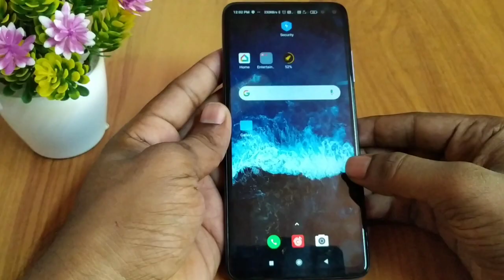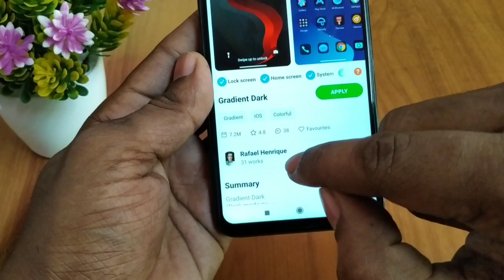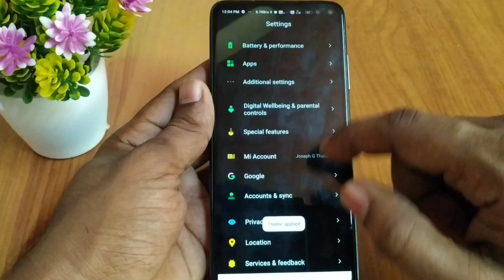How to Enable Android 10 Gestures in Poco X2 without Root in Malayalam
Sound used:-
Track:-JPB-High (NCS Releas)